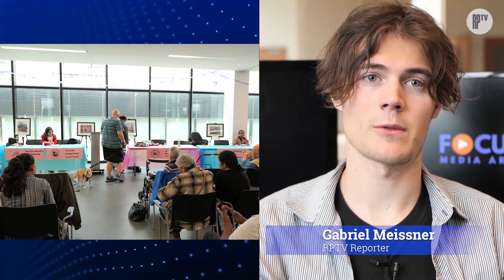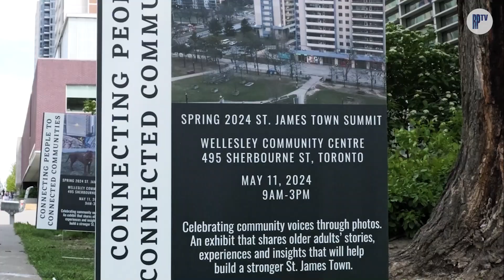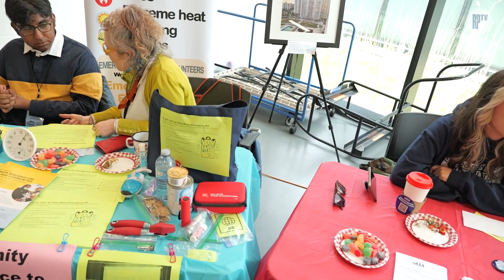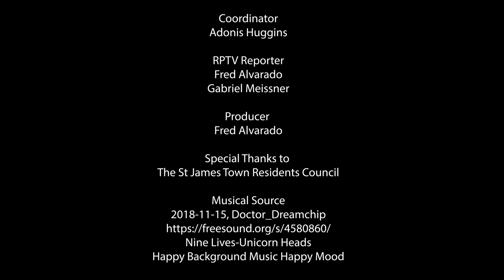Community Summit 2024: "Emerging Innovations & Ideas" by St James Town Residents Council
St. James Town came alive on Saturday, May 11th, as residents gathered at the St James Town Neighbourhood Community Centre for the highly anticipated 2024 Summit, organized by the St James Town Residents Council. With a remarkable turnout, the event showcased a diverse array of voices, ideas, and talents, reaffirming the vibrant spirit of this dynamic community. The summit, themed "Emerging Innovations & Ideas," featured a lineup of engaging activities and insightful discussions.

The agenda was packed with enriching sessions, including a networking continental breakfast to kick off the morning, followed by opening remarks and acknowledgements. Throughout the day, attendees had the opportunity to participate in forums highlighting emerging grassroots groups, indulge in a multicultural lunch prepared by local chefs, and engage in workshops focusing on indigenous knowledge and intergenerational storytelling.

Notable grassroots organizations such as TILT (Toronto Indigenous Land Trust), Eco-Just Youth Co-Op, and True Colors 2SLGBTQ+ Creative Queer Collective, among others, showcased their initiatives and contributions to the community.

The event was made possible thanks to the generous support of funders and supporters, including the City of Toronto, the Community Crisis Response Program, and local community organizations such as Auntie Amal's Community Centre, No-Demovictions, Toronto Centre Tenant Union, among others.

Randy Alexander, co-chair of the St James Town Residents Council expressed gratitude to all who attended and participated, emphasizing the importance of collaboration and community engagement in driving positive change. As the day concluded with closing remarks and a glimpse into what's next, anticipation lingered for the continued growth and development of St. James Town.